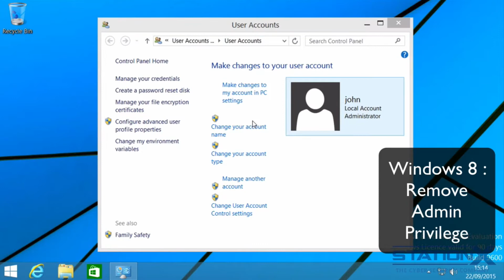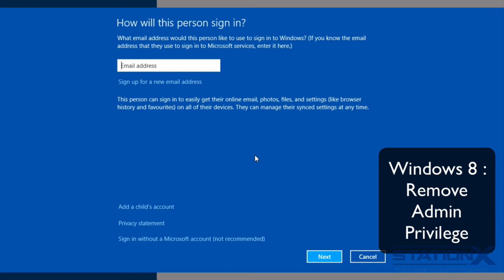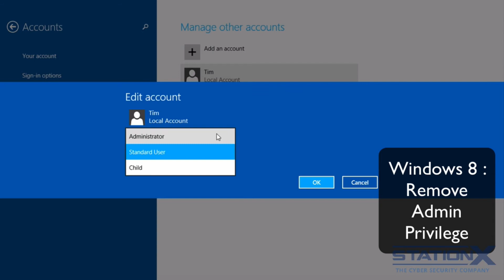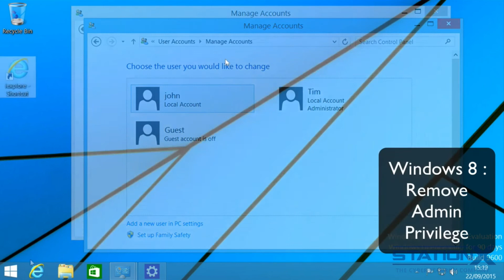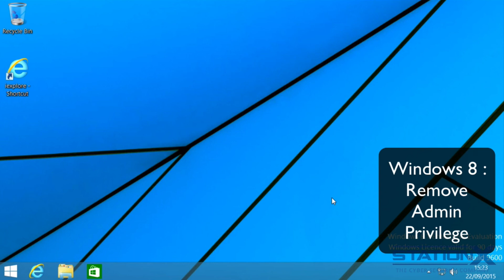74 Windows 8 and 8.1 - Как не использовать учетную запись администратора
Секреты Хакеров!Баги Безопасности и Уязвимости
Другие интересные видео на нашем канале
Полный курс по кибербезопасности
Часть 5 из 8 Секреты Хакеров! Изучайте по порядку.
Материал очень крутой.Будет полезно для тех,кто хочет узнать про кибербезопасность.
Полный курс по кибербезопасности» состоит из 8 частей
Автор проводит вступительную часть к своему курсу, а также рассказывает о токенах-ловушках,
позволяющих обнаружить несанкционированный доступ к своему ПК, как их создать, настроить и протестировать их работу.
Часть 5 состоит из 2х разделов
1) Снижаем Привелегии Угрозы